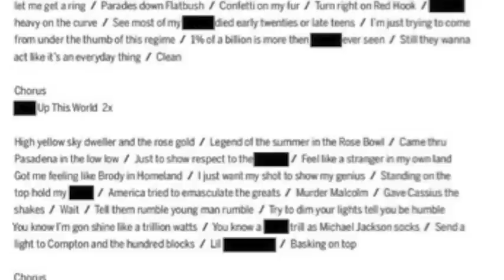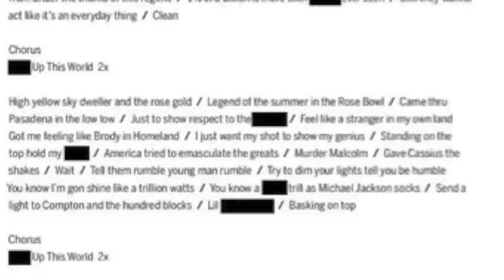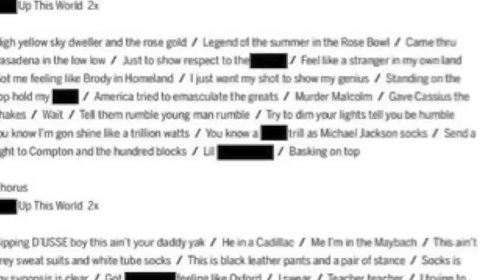Jay Z F.U.T.W. INSTRUMENTAL DJ Critical Hype LOOP)